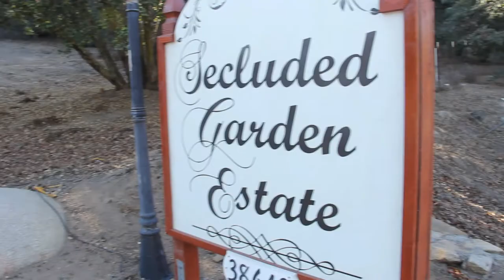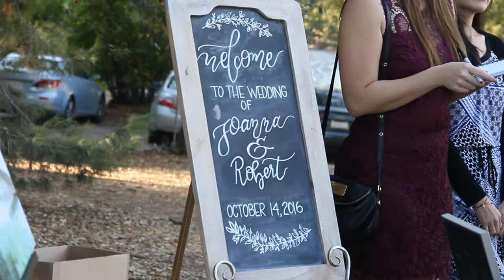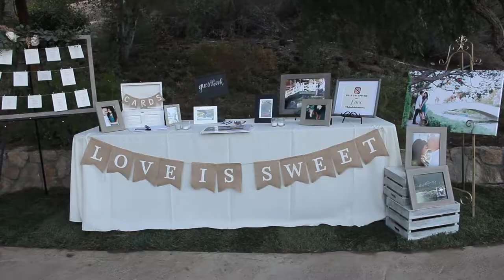Joanna & Rob, Short Film 101416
Videographer: Dim the Lights
Kina Grannis - Valentine
Colbie Caillat - I Do I Do